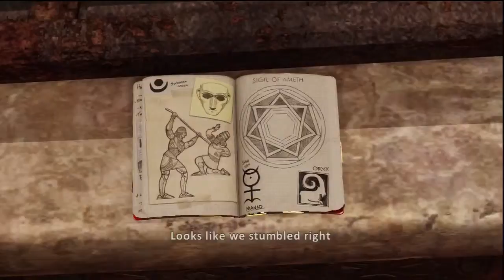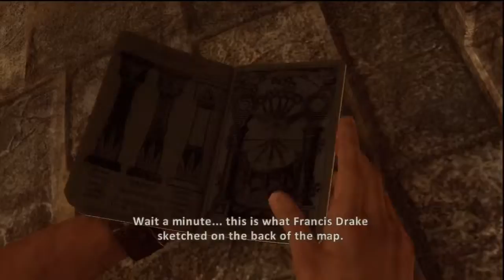Pt.18 Uncharted: Drake's Deception Walkthrough [720p HD]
Uncharted 3: Drake's Deception is an action-adventure platform video game played from a third-person perspective, with the player in control of Nathan Drake. Drake will have a large number of different animation sets, enabling him to react according to his surroundings. Drake is physically adept and is able to jump, sprint, climb, swim, scale narrow ledges, wall-faces to get between points, and perform other acrobatic actions. Drake can now take on opponents in more ways than before: hand-to-hand combat with multiple opponents, contextual melee attacks, and new stealth options. Uncharted 3 also features expanded and diverse traversal moves with deep gunplay. Drake can be equipped with up to two firearms -- one single-handed and one two-handed -- and four grenades. Drake can pick up weapons, automatically replacing the existing weapon he was using, and additional ammunition from downed enemies.